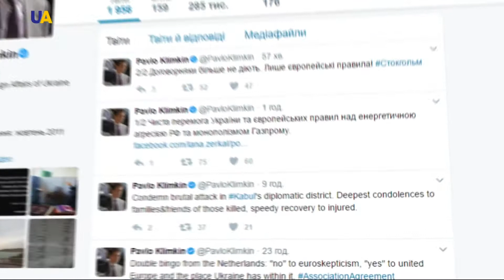Зеленая энергетика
Зеленая энергетика - не только модная тенденция. Это ещё и экономически выгодно.